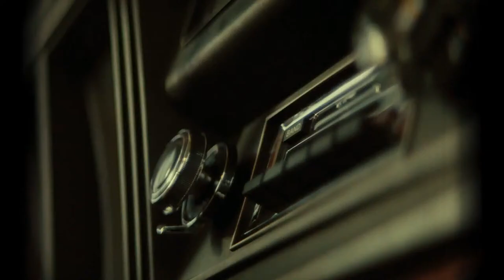Talking Titans QB Situation with Former Titans WR Marc Mariani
1:20 - Mark Heim
2:20 - Jordan Dajani